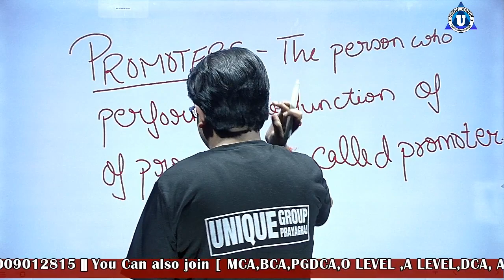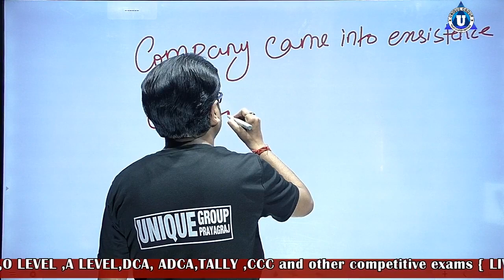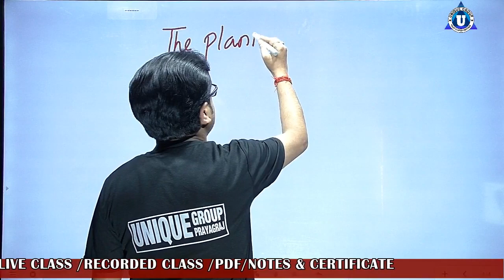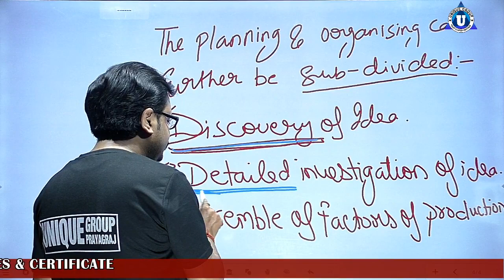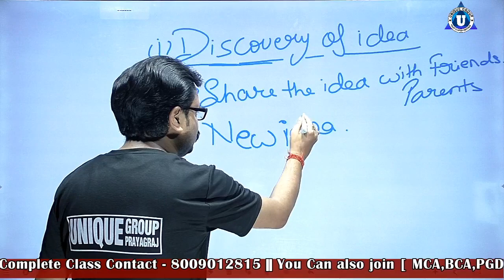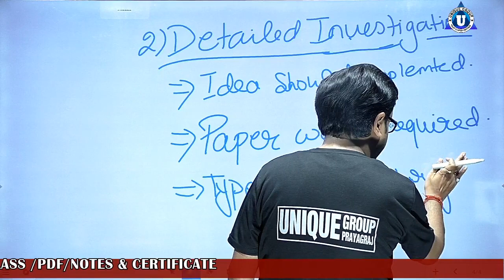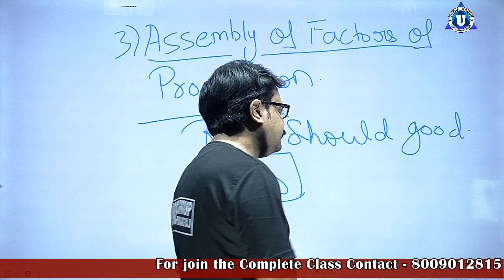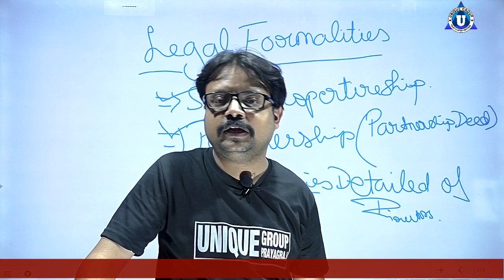BCA | Ch - 2 | Day 2 || Steps in Pormotion || BCA 1st year | Business Organisation